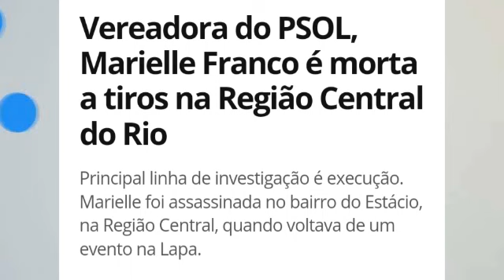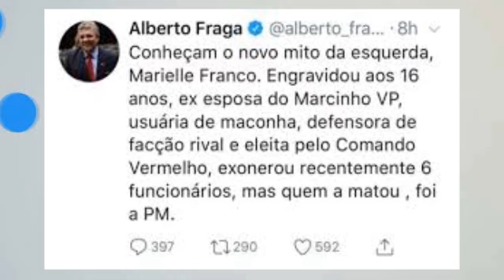📺 DESCONTROLADO || Marielle - O Documentário - Crítica da Nova Produção do Globoplay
O Rangel assistiu MarielleODocumentário do Globoplay e fala o que achou da produção sobre o assassinato da deputada MarielleFranco e do motorista Anderson Gomes